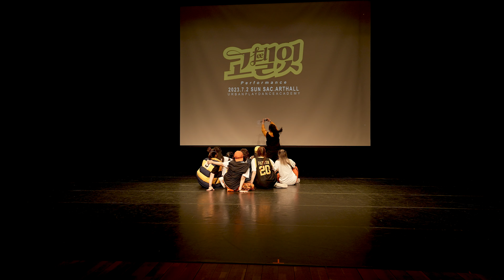고.필.잇 VOL.2 _"꼴깝‘s"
TEENAGER PERFORMANCE CONTEST " GO FEEL IT"
청소년 퍼포먼스 대회 "고.필.잇"
JUDGE :  J.PAC / SOLSOW / JUICY / ALEXX / RAI
M.C : KYAM
GUEST : BERMUDA / DEGAZE
DJ : DOANG HYUN
VIDEO : JAEHOON / VOLCANO
PHOTO : HYUN.SOO
PRESENT : URBANPLAYDANCEACADEMY